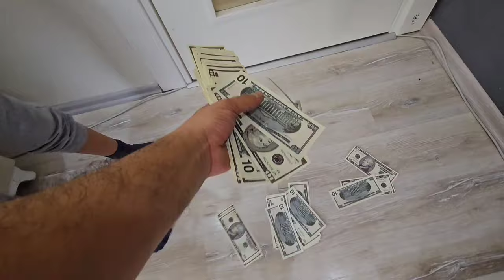EVİMİZE GİZLİCE YABANCI BİRİ GİRDİ !! MELİSA NİSA BALON BIRAKTI ! دي دي ميدو - لولو | قناة وناسة